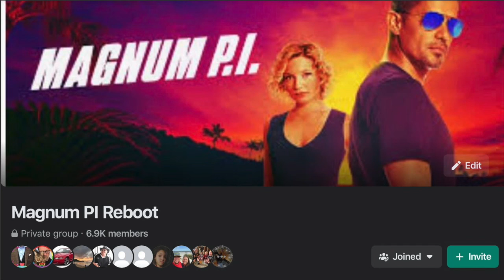A 12 Step Program for Sports Fanatics (Radio Drama)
First aired by SunSounds.org and included in a CD Tall Tales for the Road, now out of print. My blog is AudiobooksToday.blogspot.com and JonathanLowe.wordpress.com Am admin in the Facebook groups Magnum PI Reboot (private 6900 members) and The Sports Atheist (satire and audiobooks; new.) The members obviously didn't hit notifications, so not many hits!) The Umpire Has No Clothes is a satire audiobook at Audible.com and my blog for that is SportsSatire.blogspot.com. Am new on Twitter at Twitter.com/burjreview Thanks!